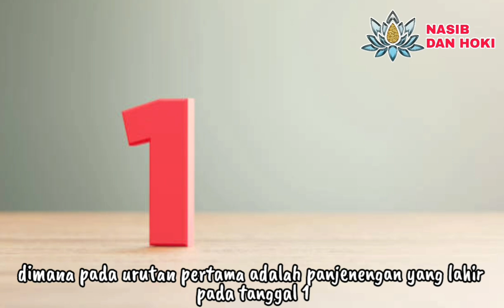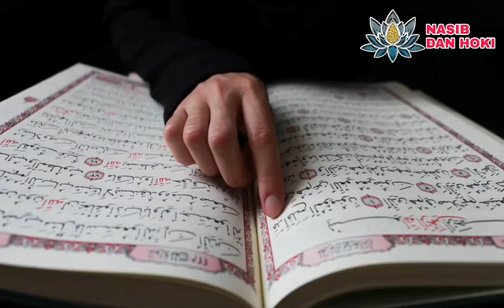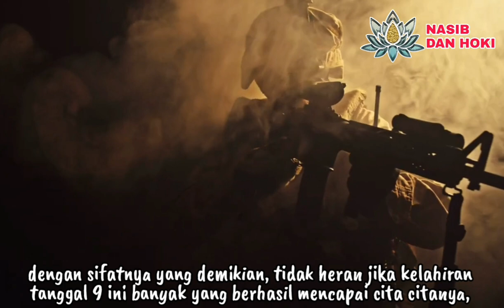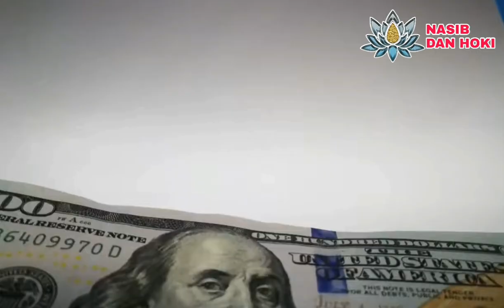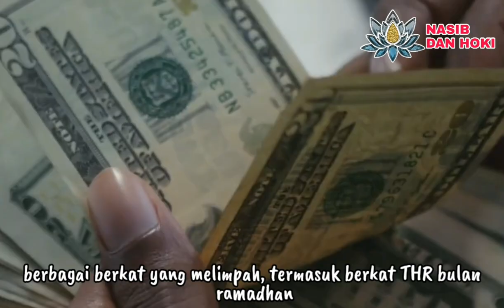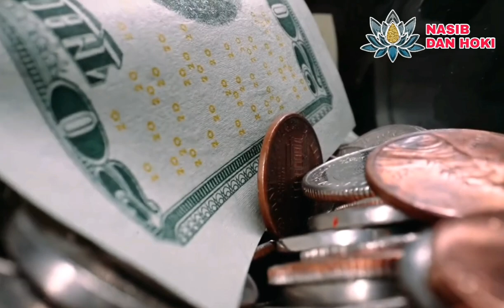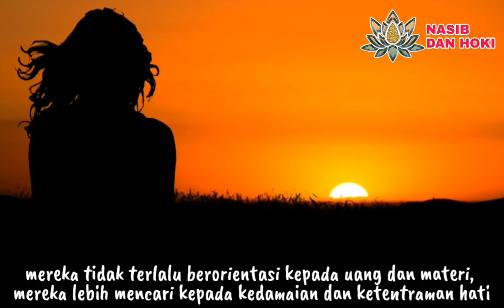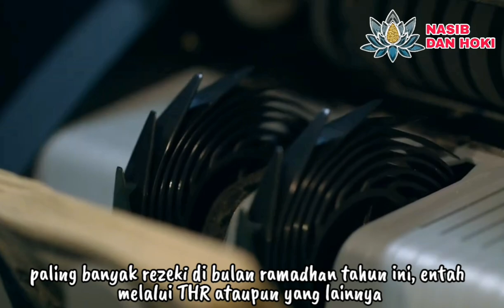CALON OKB!!!_13 TANGGAL LAHIR BERUNTUNG INI PANEN REZEKI DAN THR RAMADHAN 2023